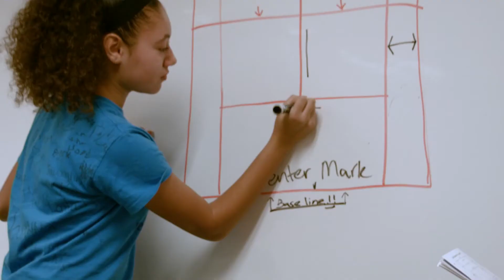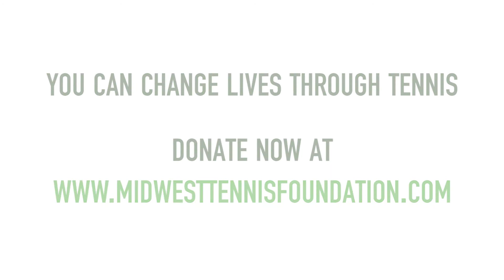USTA/Midwest Tennis & Education Foundation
Discover what drives the USTA/Midwest Tennis & Education Foundation and find out how your support can help grow tennis for all.